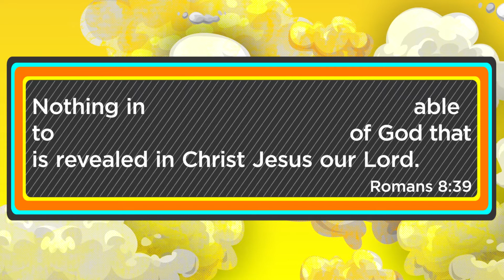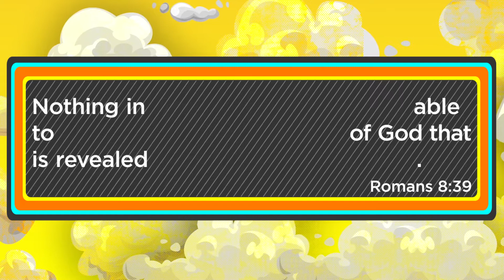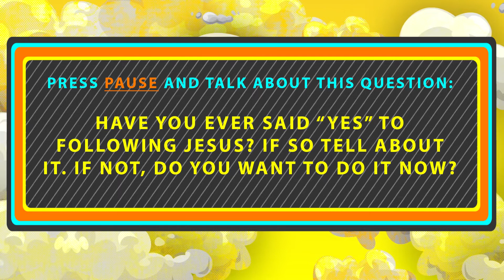BOLT VBS DAY 3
Day 3 of BOLT VBS program is sure to be a ton of fun! Follow along with this video and your parent guide to make the most of the experience.

🌳 To support this ministry and join us reaching people all around the world click here ➜